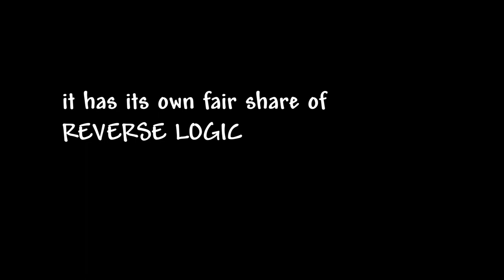Terraria Logic: Umbrella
really cool reverse logic umbrella